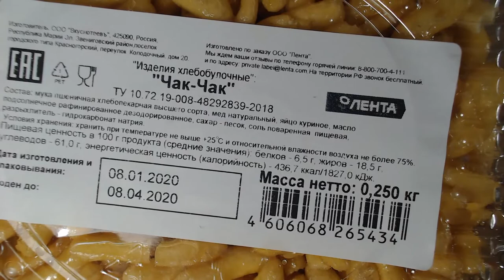Art Manij ОБЗОР Лента чак-чак